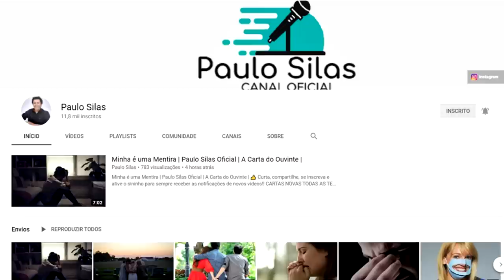PORQUE AGI ASSIM MEU DEUS ? QUANTO ARREPENDIMENTO CARREGO | PAULO SILAS OFICIAL | A CARTA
Cartas novas todas as terças e sexta.